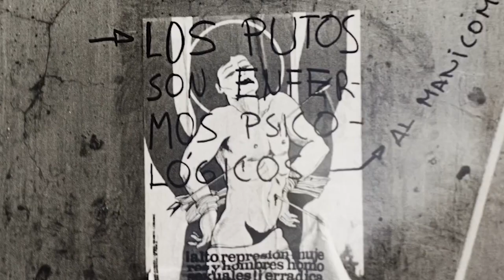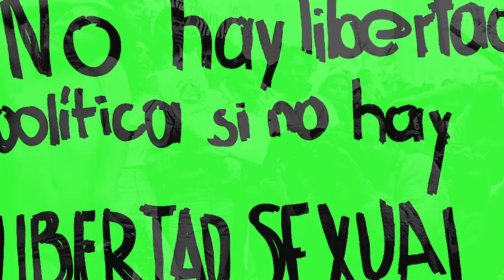El activismo LGBT en la política zacatecana